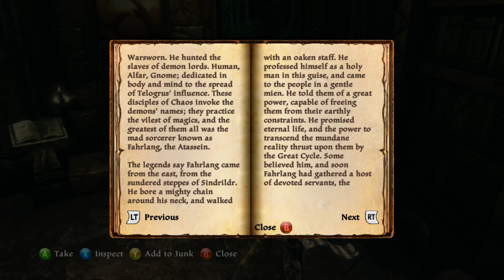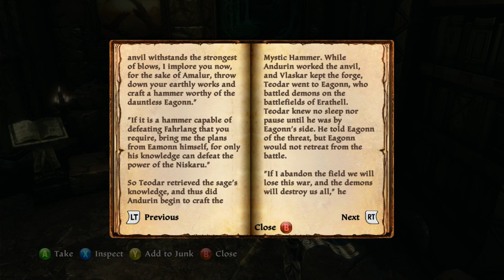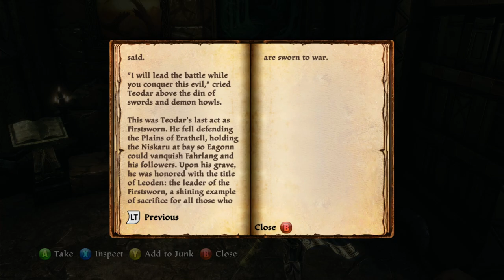Firstsworn Fortress - Kingdoms of Amalur: Re-Reckoning - Let's Play - 74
Episode 74 of Let's Play Kingdoms of Amalur: Re-Reckoning is here! We head to Eamonn's Isle and discover what the Fahrlangi are after. Enjoy!

About the Game:
The minds of New York Times bestselling author R.A. Salvatore, Spawn creator Todd McFarlane, and Elder Scrolls IV: Oblivion lead designer Ken Rolston have combined to create Kingdoms of Amalur: Reckoning, a new role-playing game set in a world worth saving. Build the character you've always wanted and continuously evolve it to your style of play with the revolutionary Destiny system. Choose your path and battle through a master-crafted universe featuring some of the most intense, responsive, and customizable RPG combat ever.

A Massive World to Explore, Filled with Epic Fiction and Rich Storytelling

Uncover the secrets of Amalur in hundreds of hours of immersive gameplay, from the vibrant city of Rathir to the vast region of Dalentarth to the grim dungeons of the Brigand Hall Caverns.

Rescue a world torn apart by a vicious war and control the keys to immortality as the first warrior ever to be resurrected from the grips of death.

Turn your lack of a destiny to your advantage and harness fate as a weapon.

Explore deep levels of lore in a universe steeped in 10,000 years of fiction created by New York Times bestselling author R.A. Salvatore.

Intense Action Combat.

Customize your play in a dynamic combat system that delivers some of the most intense and responsive action ever seen in an RPG.

Choose Your Destiny With Customizable Classes.

Build the character you've always wanted with the revolutionary new
Destiny system that allows you to continuously evolve your character class to your style of play.

Create and modify your hero with millions of combinations of skills, abilities, weapons and pieces of armor.